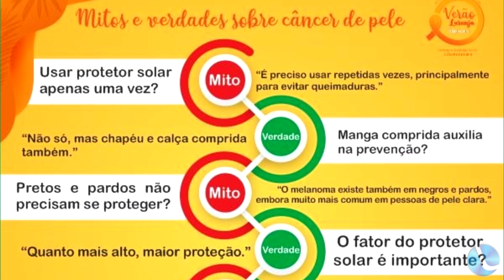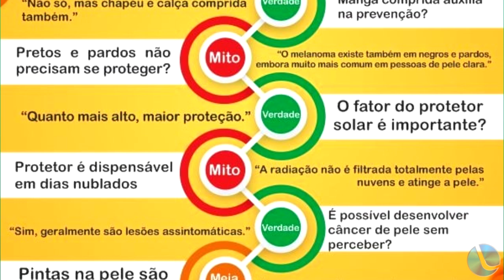Verão Laranja, nova campanha da AAPECAN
AAPECAN está com uma nova campanha, Verão Laranja, que consiste na prevenção do câncer de pele. A assistente social Neiva Godinho, trouxe mais informações a nossa reportagem.